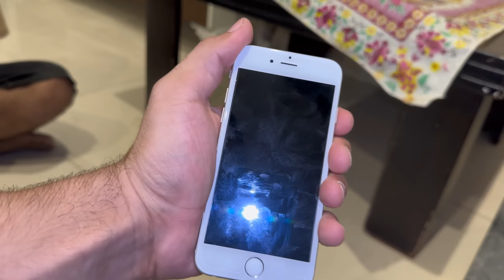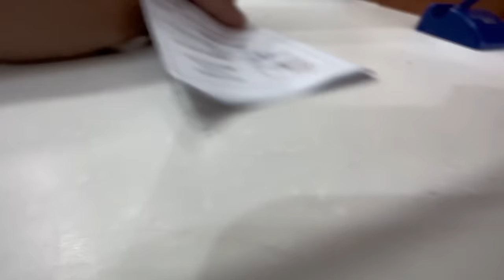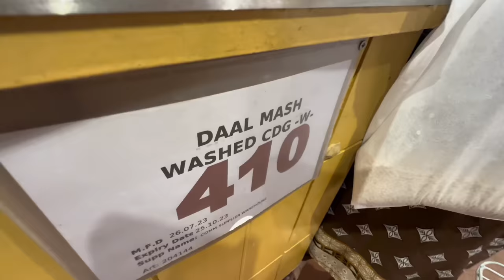Went for Grocery but forgot my WALLET at Home😰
No cash for Grocery…